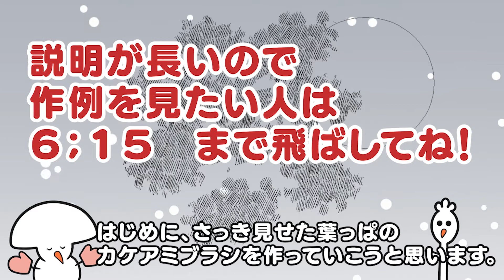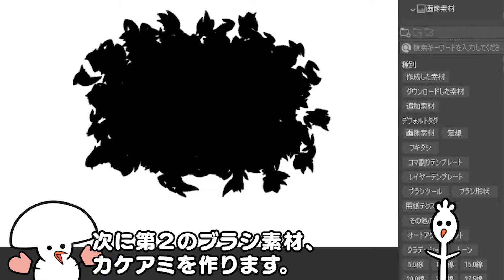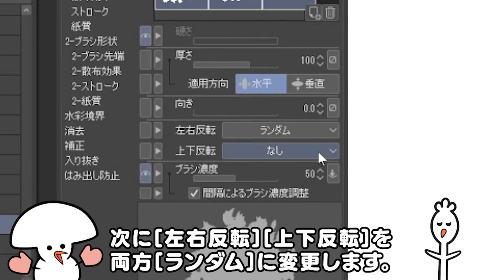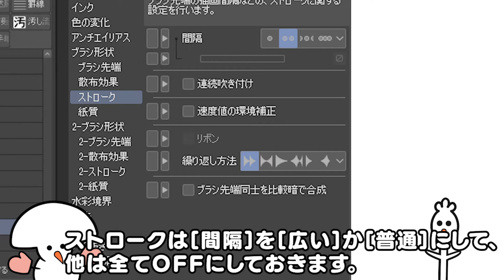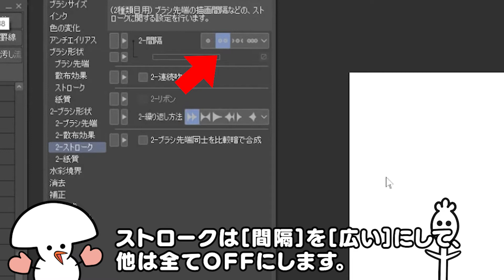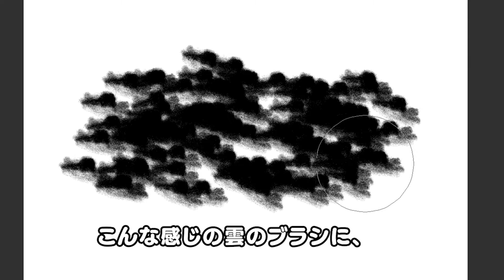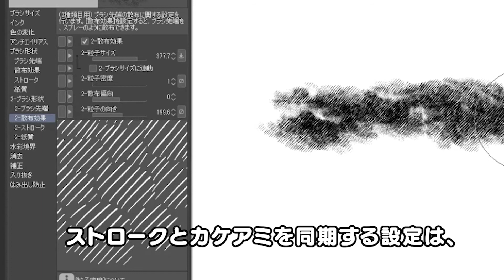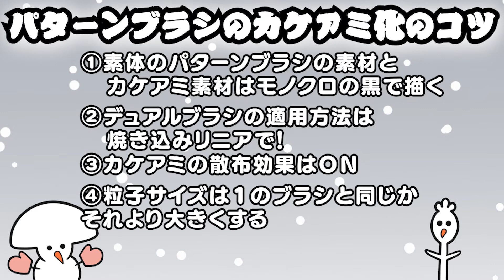パターンブラシをカケアミ化！漫画背景に使える！デュアルブラシの作り方講座！【ゆっくり解説】【CLIP STUDIO】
クリップスタジオのアップデートで、デュアルブラシの機能が追加されましたので、
漫画に使えるカケアミのパターンブラシをいくつか作ってみました！めちゃくちゃ便利です！
作ったブラシは全部下記で公開してるので良かったら使って見てください！

The subtitles for each language will be added when I am well, so please wait a little longer.

作例は~ 06:15 から！

葉っぱカケアミブラシ集 Leaves with cross-hatching

岩肌カケアミブラシ  rock with cross-hatching brush

BLOGも作ったのでよろしく！

使用素材

自作の曲
audiostock 様
DOVA-SYNDROME　様
OtoLogic　様